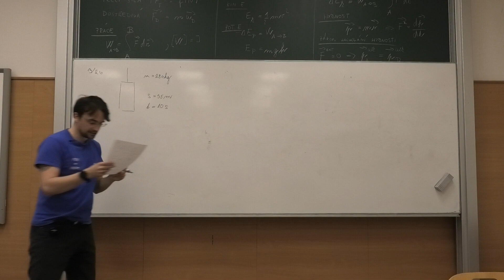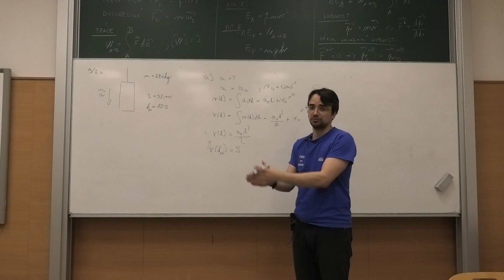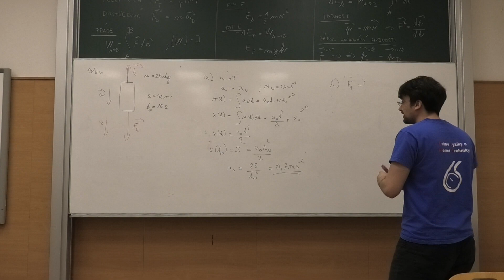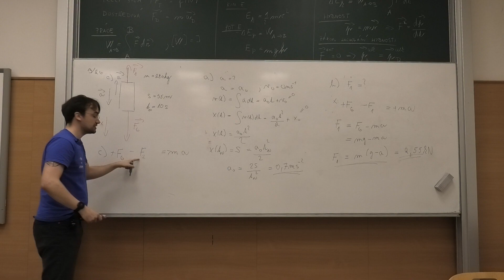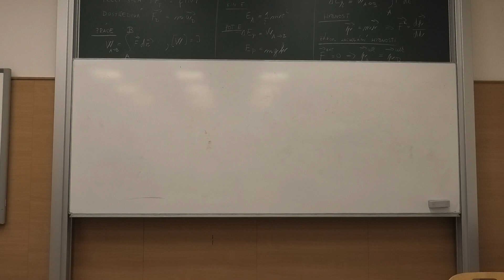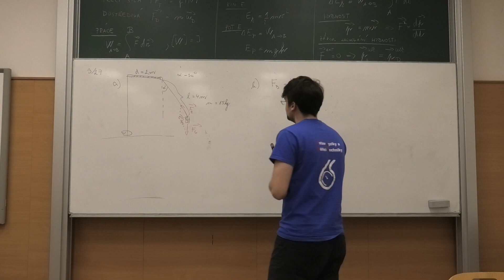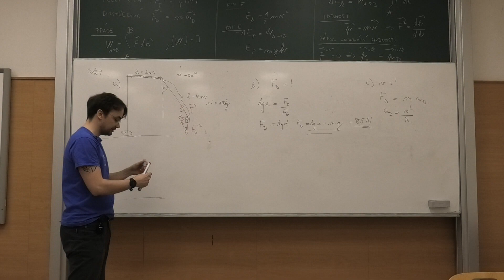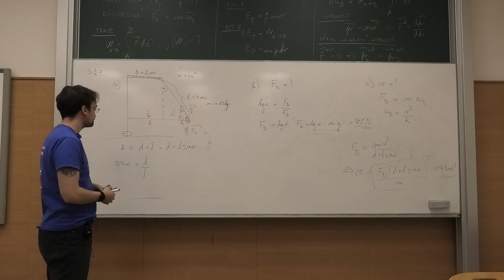Kapitola 3: Dynamika hmotného bodu, Příklad: 3/20 - 3/27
Cvičení z předmětu Fyzika I z kapitoly 3: Dynamika hmotného bodu. Video obsahuje řešení doporučených příkladů 3/20 - 3/27